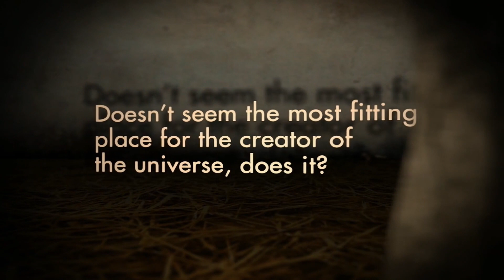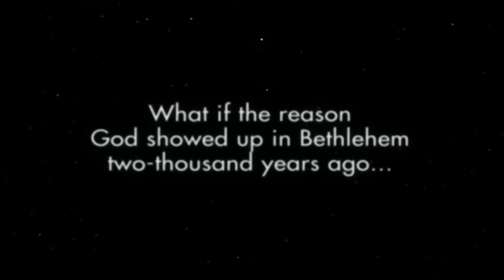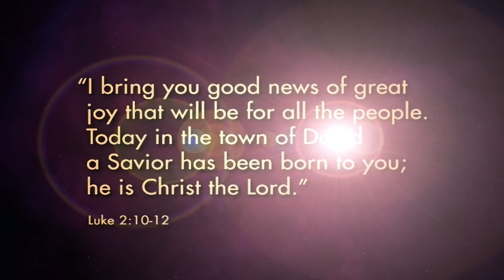Lý do Chúa đến thế gian là gì?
Chắc hẳn ai trong số tín hữu chúng ta cũng đều có câu trả lời. Thế còn bạn bè, người thân, những người quanh ta, họ đã nhận được tin tức tốt lành này chưa? Bạn rất muốn thật nhiều người được biết thông điệp về Chúa yêu thương, nhưng lại chưa biết mở lời ra sao? Hãy bấm CHIA SẺ Video này ngay bây giờ, hoặc gửi video đến những người mà bạn trân quý, để thay cho một lời giới thiệu về Chúa cho họ. Cũng đừng quên mời họ tham dự Chương trình thánh nhạc mừng Chúa giáng sinh vào ngày 03.12, để họ được hiểu rõ hơn lý do và ý nghĩa thật sự khi Chúa đến thế gian này, điều đó có liên hệ mật thiết đến cuộc đời họ như thế nào, và là cơ hội tốt lành để họ cũng được cứu, được hưởng phước hạnh như bạn.

Chương Trình Thánh Nhạc Mừng Chúa Giáng Sinh
🌏 CHÚA ĐẾN TRONG THẾ GIAN
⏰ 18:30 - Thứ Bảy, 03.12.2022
📍 Sân vận động Phú Thọ - Số 219 Lý Thường Kiệt (cổng 1); Số 2-4 Lê Đại Hành (cổng 2), P.15, Quận 11, TPHCM.